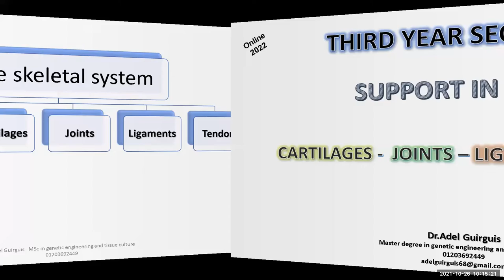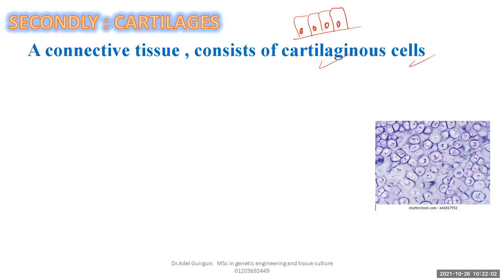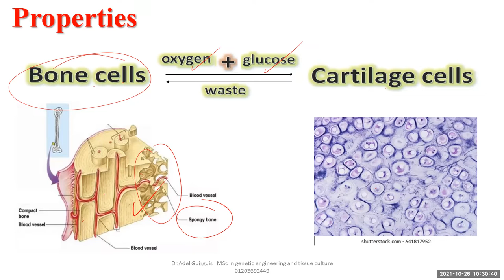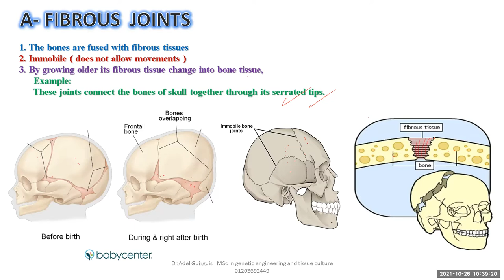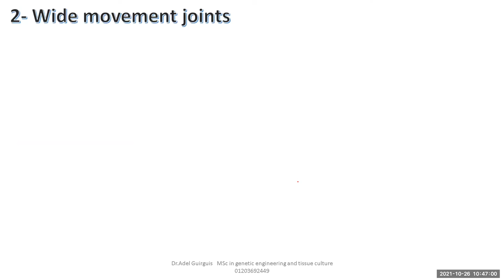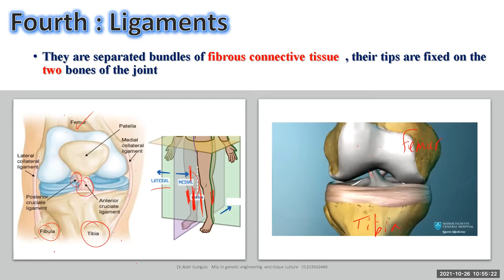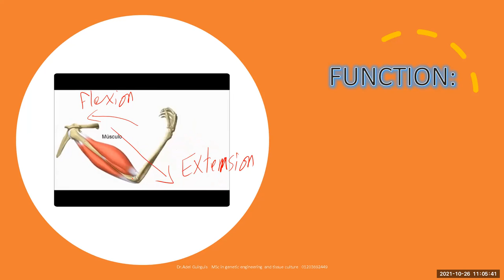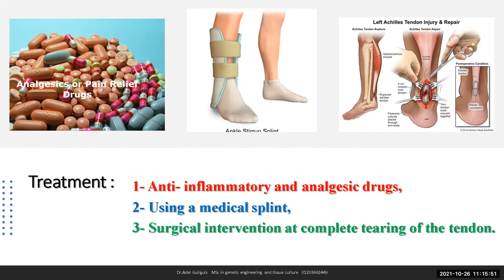Cartilages , joints , ligaments and tendons أحياء لغات 2022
Cartilage is a connective tissue , smooth elastic tissue, rubber-like padding that covers and protects the ends of long bones at the joints .
A joint is an articulation between two bones in the body and are broadly classified by the tissue which connects the bones. The three main types of joints are: synovial, cartilaginous and fibrous.
 Ligaments attach one bone to another. Tendons attach a muscle to a bone. Both, however, are essential to proper body mechanics.